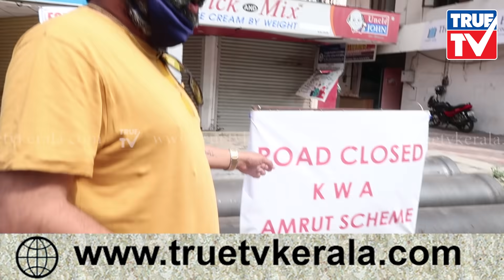പാവപ്പെട്ടവൻ്റെ റേഷൻ മുട്ടിക്കുവാൻ കൊച്ചിയിൽ വാട്ടർ അതോറിറ്റിയുടെ അമൃതം പദ്ധതി!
പാവപ്പെട്ടവൻ്റെ റേഷൻ മുട്ടിക്കുവാൻ കൊച്ചിയിൽ വാട്ടർ അതോറിറ്റിയുടെ അമൃതം പദ്ധതി! പാലാക്കാരൻ പ്രതികരിക്കുന്നു